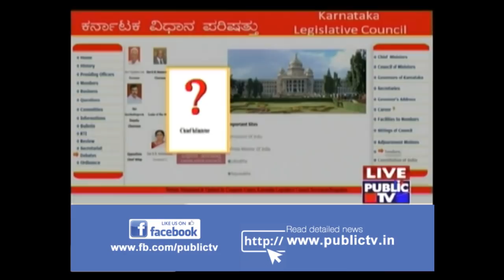CM Kumaraswamy's Photo & Name Missing In The Karnataka Legislative Assembly & Council Website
Chief minister H.D.Kumaraswamy's photo and name is missing in the Karnataka Legislative Assembly and legislative council websites.